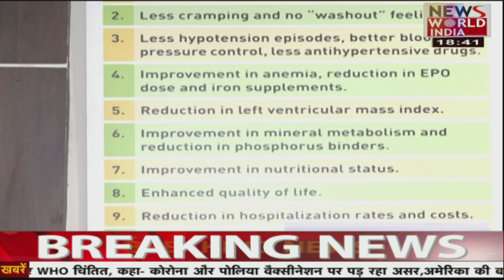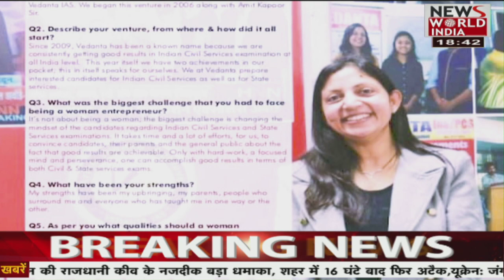देश विदेश की सभी बड़ी खबरें LIVE | Latest News | Hindi News | Breaking News । News World India